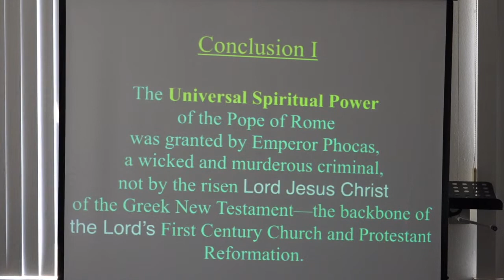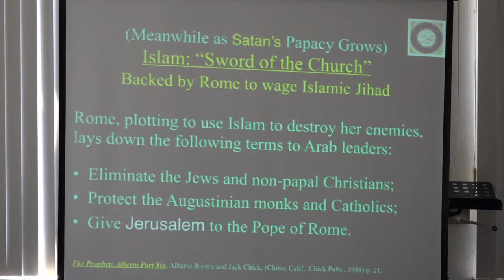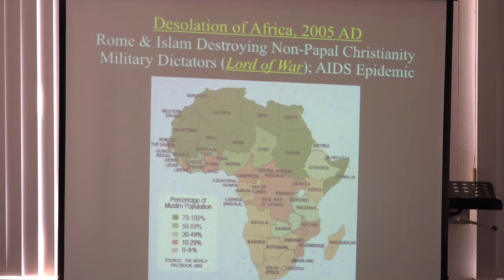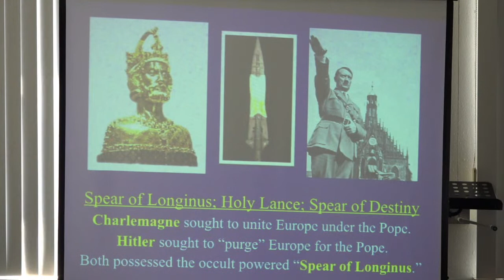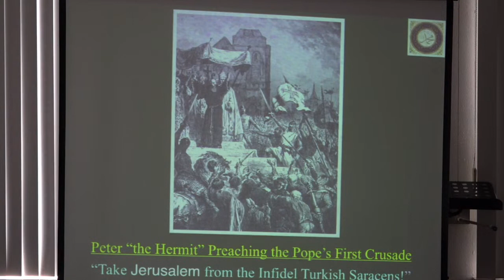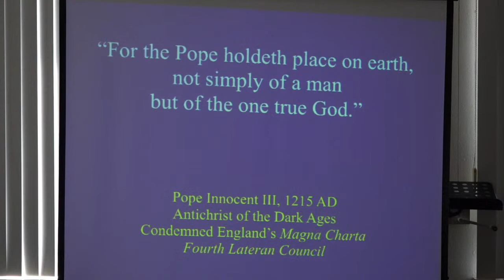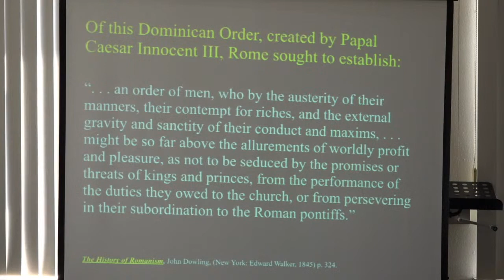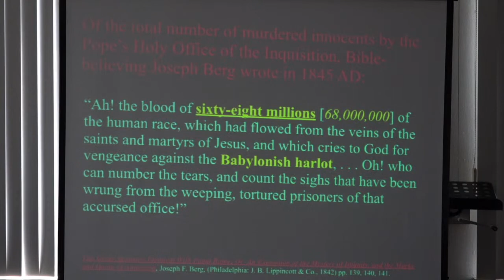De Jezuïetenorde (de Sociëteit van Jezus) - #2 || Met o.a. Islam, ridders van Malta en de Inquisitie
Een video betreft het onderwerp 'De Jezuïetenorde'.

De volgende onderwerpen komen o.a. aan bod:
- de Islam, de samenwerking tussen Islamieten en Katholieken, de Ridders van Malta, de Rooms Katholieke kruistocht, Blasfemie, de Paus ('de plaatsvervanger van God') en de Inquisitie.

Wat zijn jezuïeten?
De jezuïeten is een religieuze orde binnen de Katholieke Kerk. Ze wordt ook wel de Sociëteit van Jezus genoemd. Door Ignatius van Loyola gesticht in 1540.